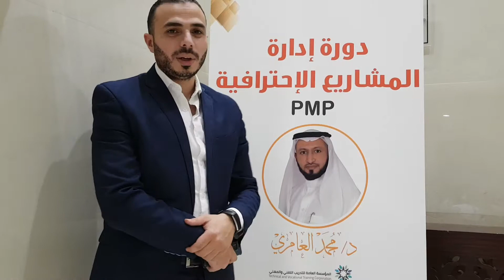انطباعات أ / محمد عامر دورة إدارة المشاريع الإحترافية PMP المدرب د. محمد العامري